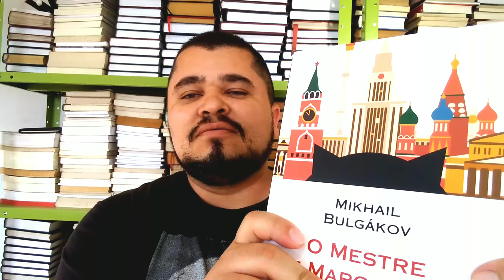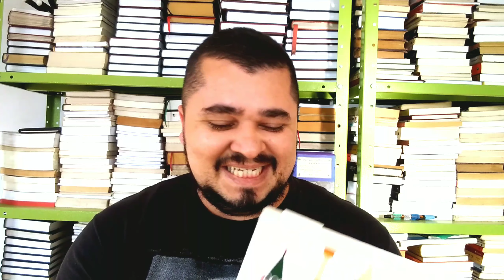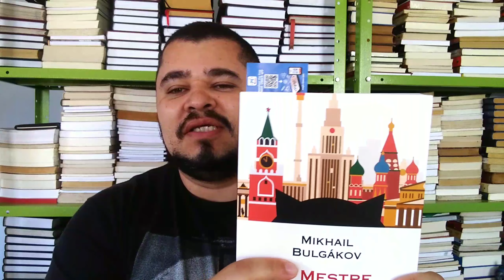A Pedidos #7: O Mestre e Margarida, de Mikhail Bulgákov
Atendendo aos pedidos de Débora Oliveira e Bruno Manhães, resenho um dos maiores romances de todos os tempos, a obra- prima de Mikhail Bulgákov: O Mestre e Margarida, publicado postumamente. A obra estava ainda na minha lista do Desafio Quixotada.
Minha lista do Desafio Quixotada:
1 – Livro de editoras independentes Quebranto – André Balaio✓

Todas as Coisas sem Nome – Walther Moreira Santos✓

2 – Livro de não ficção:

Lições de Literatura Russa – Vladimir Nabokov✓

História da Literatura Ocidental – Otto Maria Carpeaux✓

3 – Autor Cubano

O Homem que Amava os Cachorros (El Hombre que amava a los Perros) – Leonardo Padura

Trilogia Suja de Havana – Pedro Juan Gutierrez

4 – Autor Chinês

Mudança - Mo Yan

O Problema dos Três Corpos – Cixin Liu✓

5 – Um Clássico da Era Vitoriana

Vanity Fair – William Makepeace Thackeray

David Copperfield – Charles Dickens (Português:

6 – Livro de Contos

Catherine Mansfield

Felicidade Demais, de Alice Munro✓

7 – Livro de suspense/terror

Lugares Escuros (Dark Places) – Gillian Flynn✓

Dr. Sono – Stephen King✓

8 - Livro de Ficção Científica

Crônicas Marcianas – Ray Bradbury

A Guerra dos Mundos (The War of the Worlds) – H G Wells✓

9 – Um livro russo que não seja de Dostoevski ou Tolstoi

O Mestre e Margarida – Mikhail Bulgakov✓

Doutor Jivago – Boris Pasternak ✓

10 – Um livro de Lima Barreto

Contos Completos